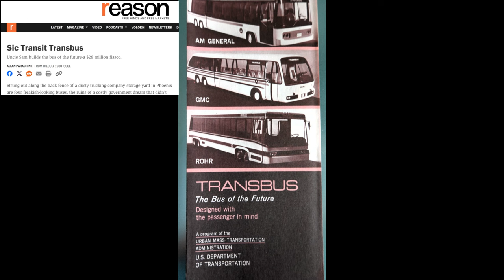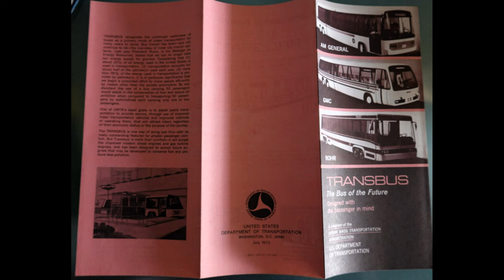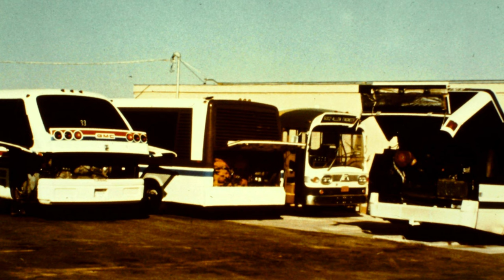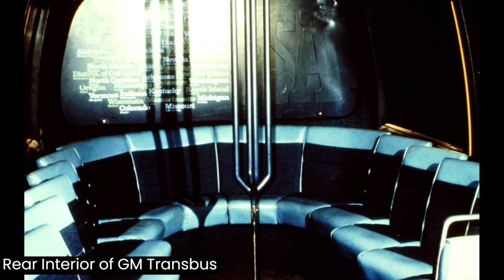TRANSBUS: America's Failed Transit Bus of the Future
In the early 1970s, the US Dept. of Transportation attempted design and build the transit bus of the future.

The program, called Transbus, cost $28 million, took 10 years with 9 prototypes to show for it.

The program was fraught with incompetence, poorly-built prototype buses and a dizzying array of adminstrators who all had differing ideas.

Three bus manufacturers took part in the program:
General Motors
ROHR Flxible
American Motors (AM General)

What happened in the end? Watch the video to find out!